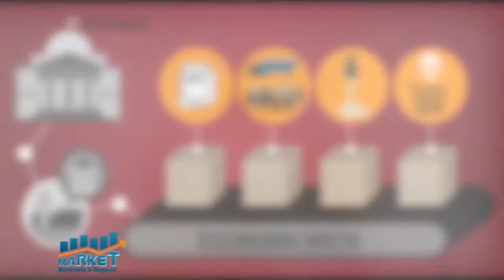Market, Economia y Negocios, 17 de Febrero 2021, B-1